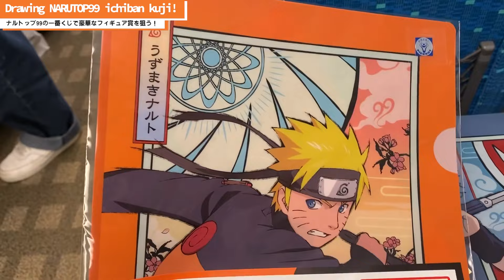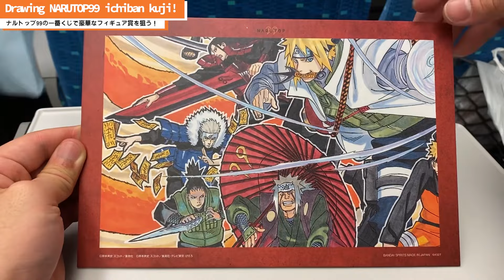【一番くじ】NARUTOのTOP99を記念した一番くじで運試しにフィギュアを狙った結果！ Drawing NARUTOP99 ichiban kuji to get figures!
【About me】
Welcome to my fortress of solitude!
I'm Kosuke.

@ITengineer/Life/English/Entertainment

◆Figure
フィギュアの魅力紹介(MARVEL, starwars等)
◆Exhibition
新商品など展示の訪問(コミコン,S.H.Figuarts)
◆Event
◆Travel
地球全体🌏ぶらり旅 (海外動画は準備中)
◆Life